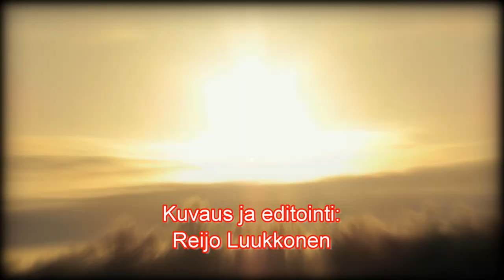TAIVAS KUTSUU - Orvo Grönfors laulaa - Kun elon tietä täällä taivallan - 9.7.2016 Sonkajärvi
Taivas kutsuu - telttatapahtuman satoa; wanhanajan herätyskokouksessa la 9.7. Orvo Grönfors lauloi - Kun elon tietä täällä taivallan.